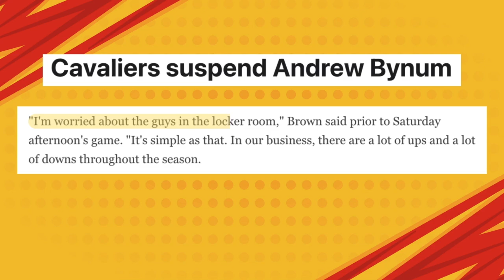The Rise and Fall of Andrew Bynum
Dive into the captivating story of Andrew Bynum, one of the NBA's most promising big men who rose to stardom and fell from grace. In this video, we explore Bynum's journey from a high school prodigy to an NBA champion with the Los Angeles Lakers, highlighting his impressive early career achievements and the potential that once made him a future superstar.